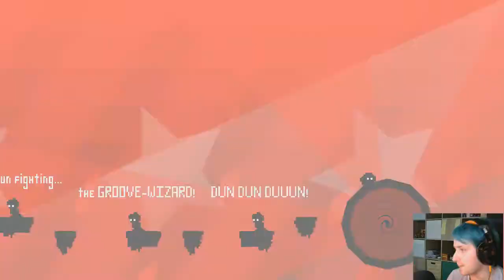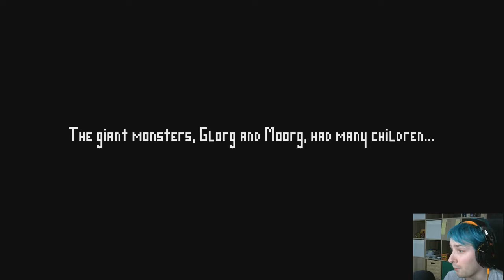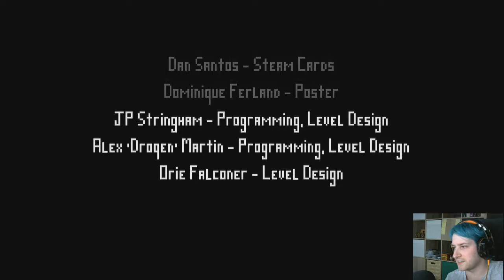Electronic Super Joy FINAL - REVENGE FOR MY BUTT!!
Hello my fluffy friends and grab your glowsticks to groove to the beat as we get back out butt in Electronic Super Joy.